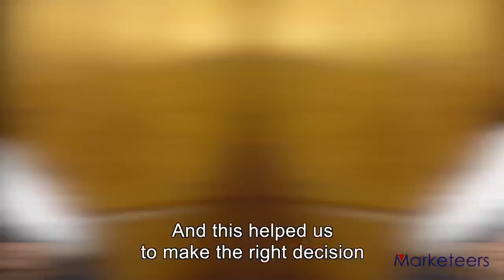Karim Samaha, Country Marketing Manager at Froneri Ice Cream Testimonial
“ZeroTime™ Insights was a lightning bolt for us. businesses without research are like sailing in a dark area, and then comes ZeroTime™ Insights with one lightning bolt in the right window of time to tell you where to go next".